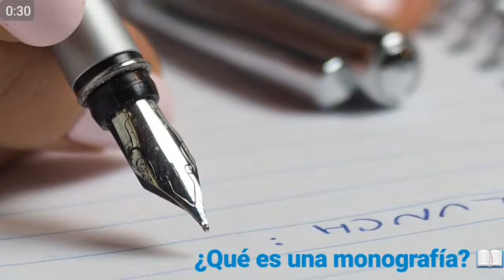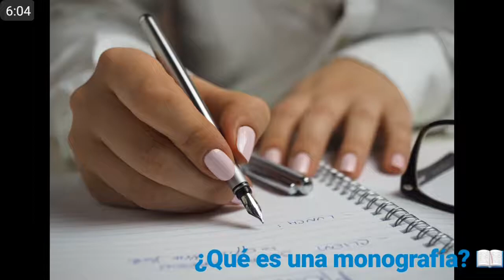¿Qué es una monografía?